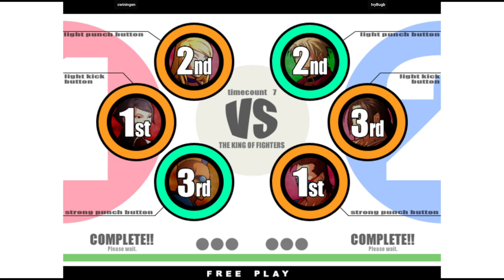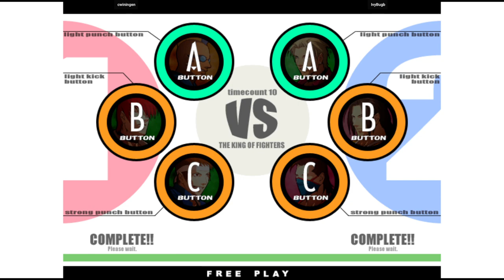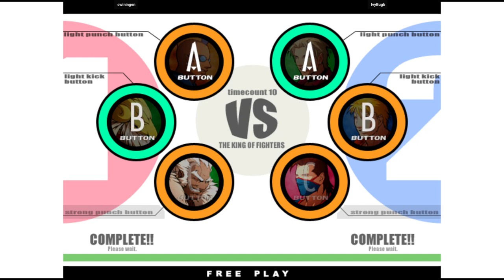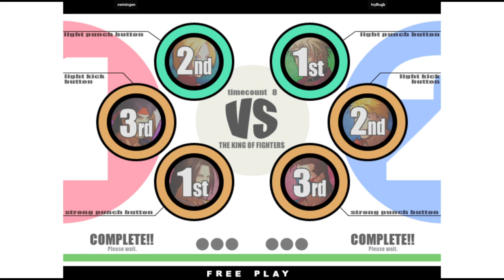KOF XI | cwiningen VS IvyBugb | 🇺🇸🇺🇸 Fightcade Flycast